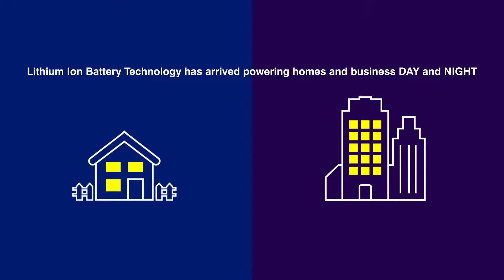The BYD Range. Engineered for limitless possibilities.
RFI takes a look at BYD's significant capabilities in Lithium Ion Battery Storage with solutions to suit residential, commercial and industrial markets.